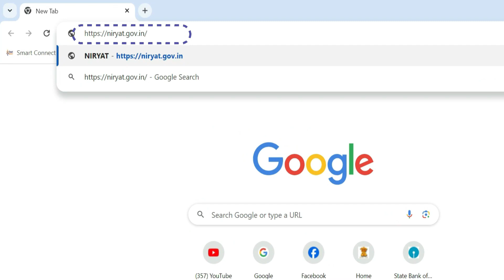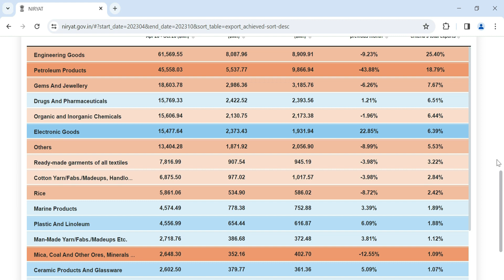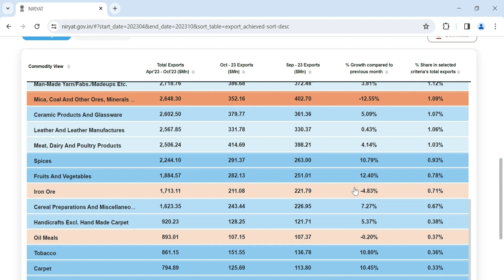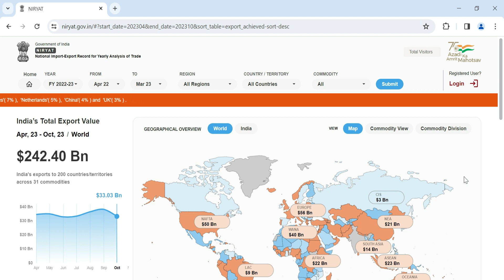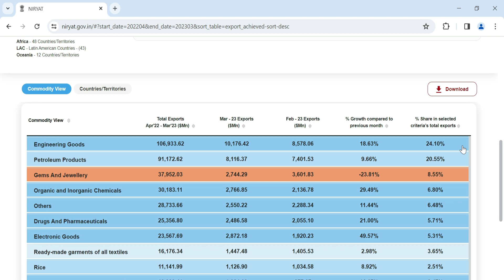How to check india's export data | Indian Export Data | National Import-Export Record-NIRYAT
In this video we have explained process to find out india's export data as so many many exporter from india want to know export detail and potential market and potential product after watching video you will able to download export data

Tag Coverd:
What is the total exports data of India?
How to find product to export from India?
How do I get EXIM data?
National Import-Export Record
How to Find Free export import data
How to get Indian Export Import Shipment Data
india import export data 2023
how to download india's export data online
How to download india's export data online from india
How to download india's export data online for exporters
top 10 export product in india
Which product most export from India?
What is India's top export items 2023?
India's Top 10 Exports And Who Buys Them
Top export products from india to usa